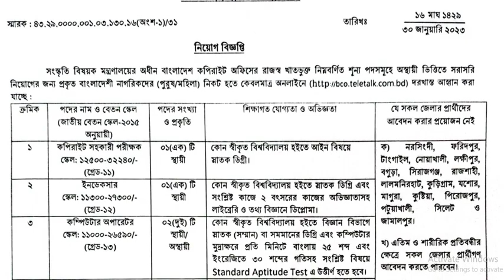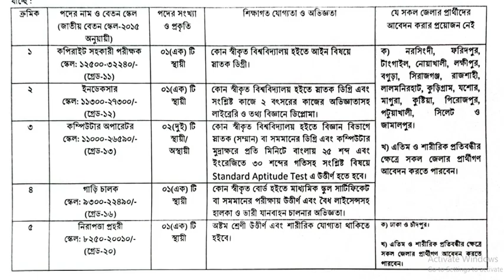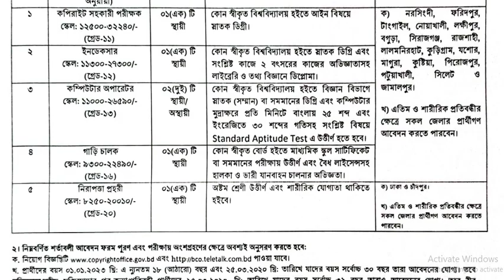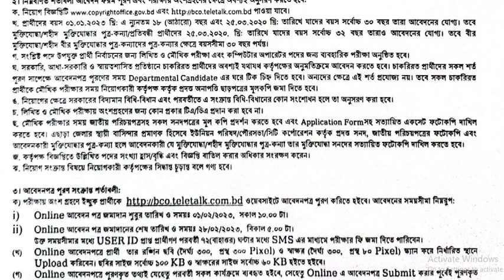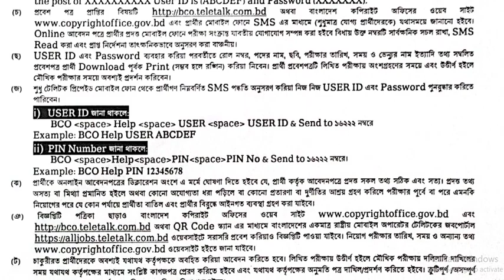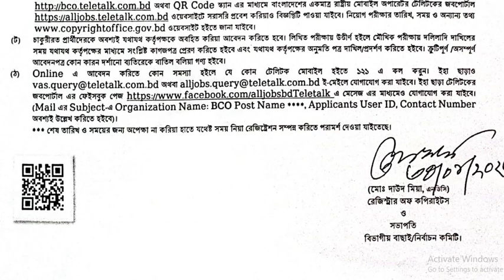🔥 সংস্কৃতি বিষয়ক মন্ত্রণালয়ে নতুন চাকরির বিজ্ঞপ্তি ২০২৩ 🔥 MOCA Job Circular 2023 🔥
পদের নাম: কপিরাইট সহকারী পরীক্ষক
পদ সংখ্যা: ০১ টি।
শিক্ষাগত যোগ্যতা: আইন বিষয়ে স্নাতক ডিগ্রি।
বেতন স্কেল: ১২,৫০০ – ৩২,২৪০ টাকা।

পদের নাম: ইনডেকসার
শিক্ষাগত যোগ্যতা: স্নাতক ডিগ্রি।
বেতন স্কেল: ১১,৩০০ – ২৭,৩০০ টাকা।

পদের নাম: কম্পিউটার অপারেটর
পদ সংখ্যা: ০২ টি।
শিক্ষাগত যোগ্যতা: বিজ্ঞান বিভাগে স্নাতক(সম্মান) বা সমমানের ডিগ্রি।
অন্যান্য যোগ্যতা: কম্পিউটার টাইপিং-এ প্রতি মিনিটে শব্দের গতি বাংলা ও ইংরেজিতে যথাক্রমে ২৫ ও ৩০।
বেতন স্কেল: ১১,০০০ – ২৬,৫৯০ টাকা।

পদের নাম: গাড়ি চালক
শিক্ষাগত যোগ্যতা: এসএসসি পাশ।
বেতন স্কেল: ৯,৩০০ – ২২,৪৯০ টাকা।

পদের নাম: নিরাপত্তা প্রহরী
পদসংখ্যা: ০১ টি।
শিক্ষাগত যোগ্যতা: ৮ম শ্রেণী পাশ।
বেতন স্কেল: ৮,২৫০-২০,০১০ টাকা।

আবেদন শুরুর সময় : ০১ ফেব্রুয়ারি ২০২৩ তারিখ সকাল ১০:০০ টা থেকে শুরু হবে।
আবেদনের শেষ সময় : ২৮ ফেব্রুয়ারি ২০২৩ তারিখ বিকাল ০৫:০০ টায় শেষ হবে।

আবেদন প্রক্রিয়া: আবেদন করতে হবে অনলাইনে ওয়েবসাইটের মাধমে অনলাইনে আবেদনপত্র পাঠাতে হবে।